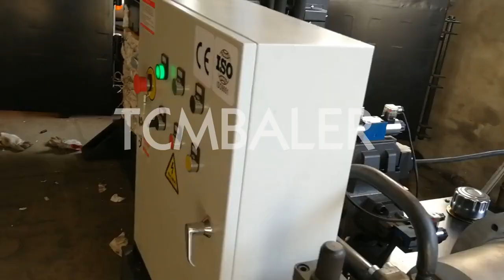hydraulic sisal baling machine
TCM BALER TCMBALER is a professional fiber baler machine manufacturer and supplier in China for more than 18 years, and we can offer hydraulic sisal baling machine for sale with a cheap wholsale factory price for our customers without any agent or dealers if you wanner buy our hydraulic sisal baling machine.